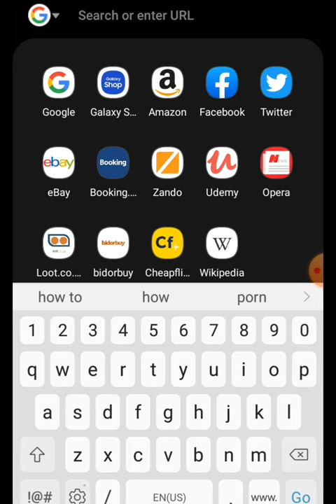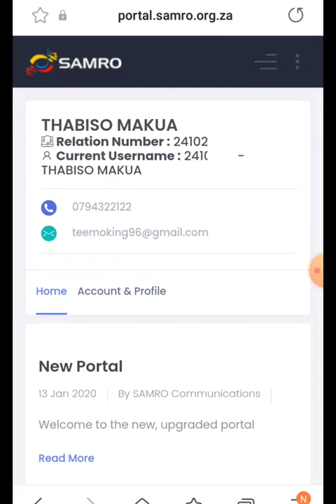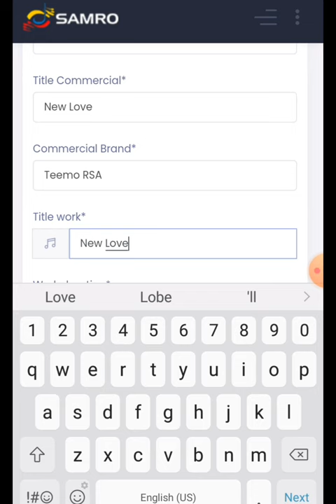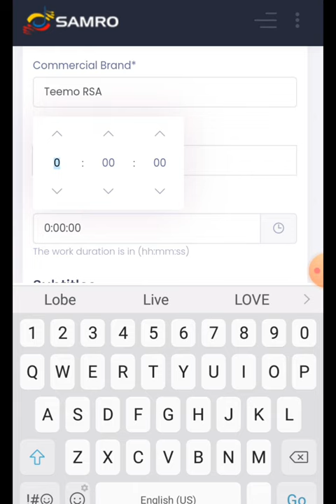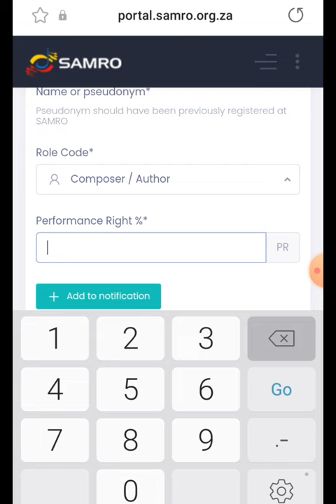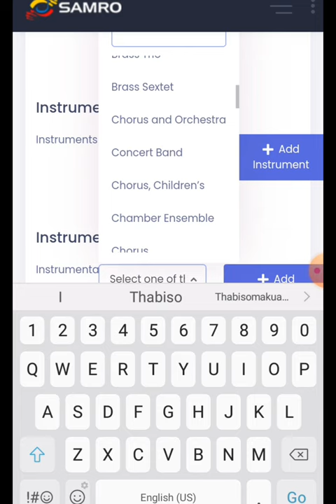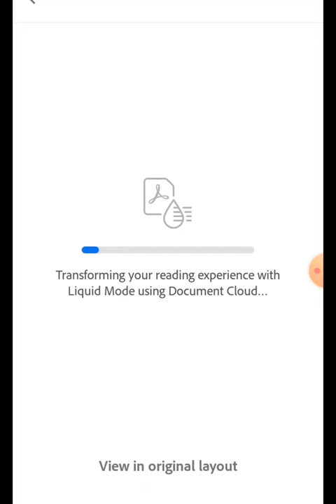A simple way to register a song on samro portal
If you don't have a samro relation number it won't be possible for  you to log in and if you want one, just apply on samro.org.za Free and if you don't know how to stay tuned to my next video i'll be helping those who unable to register🌷